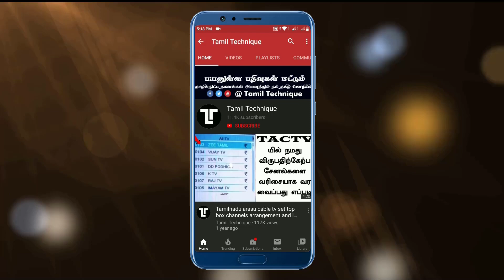Radio Frequency Identification explained in Tamil | Fast Tag technology | Tamil Technique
Radio Frequency Identification explained  in Tamil